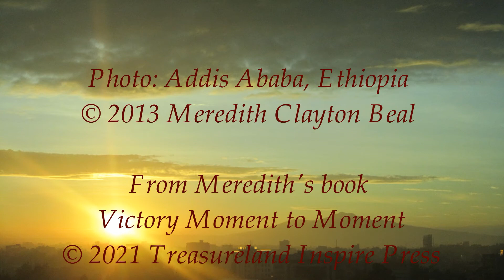Addis Sunrise by Meredith Clayton Beal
Back in March 2021, I assisted the Ethiopian Consulate in Los Angeles with organizing an event to celebrate the Victory of The Battle of Adwa, the country’s independence day so to speak. They asked me to share a poem during the virtual conference. My first thought was to recite one of the poems from my book “Victory Every Day.” As we got closer to the event I decided that I should write something for the occasion.

After studying a bit about the history of the battle, which took place in 1896, and stumbling across a movie on the subject by filmmaker Haile Gerima, producer of the film “Sankofa,” I wondered what it may have felt like the day before the battle wondering whether or not you would win and then what it might have felt like the morning after, realizing that you’ve won and the country is still free.

I wrote a poem titled “Addis Sunrise,” which I shared during the event. Later I decided to compose some music for it and added it to the video of the recitation. I took the photo while in Addis Ababa, Ethiopia in November, 2013 and it was the image for my 2014 new year greeting. The poem will appear in my new book “Victory Moment to Moment,” due out later this year.